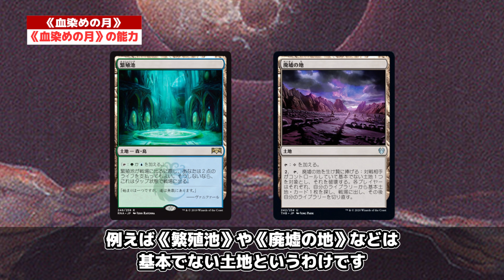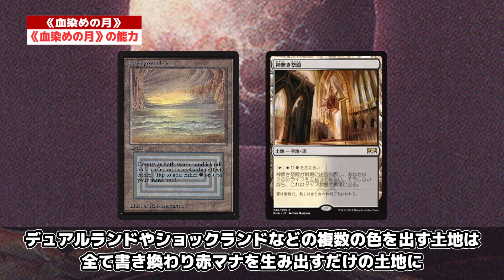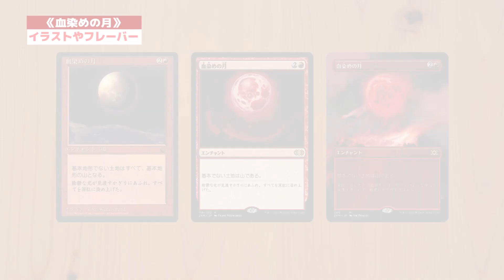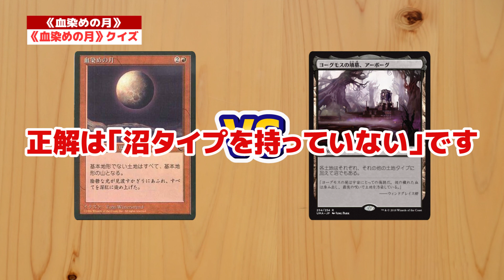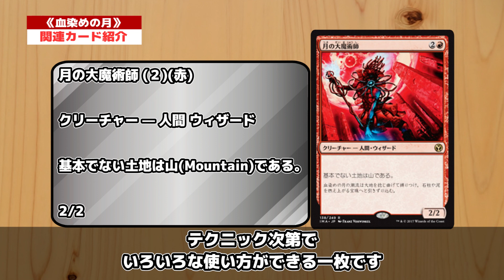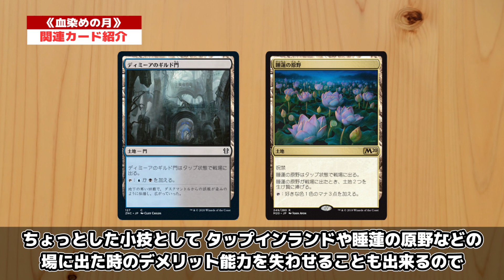【MTG】全部山になっちゃえ！《血染めの月》を語る Card Dig #15